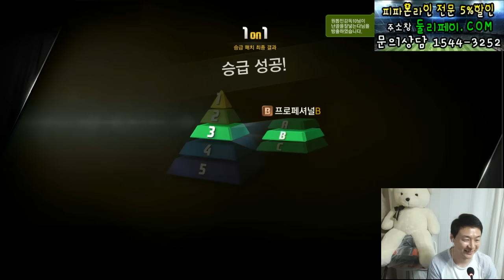피파3 열이형!! 부케 5억 스케팀 금장도전 플레이영상 피파온라인3/fifaonline3